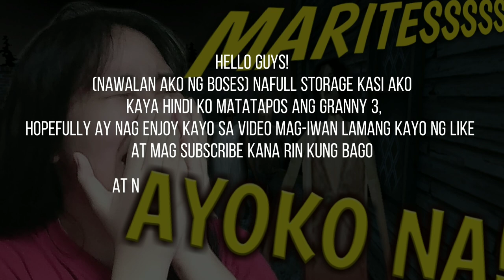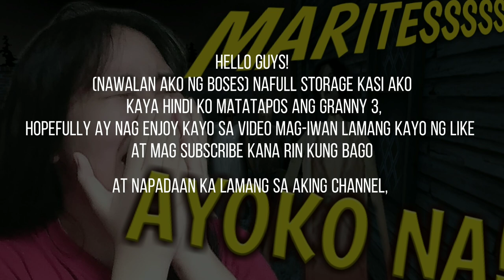Kalat luha ko kay Marites (Granny 3)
Nagbabalik mga asin, Long time no see grabe sobrang tambak ng module namin this day. Babawi talaga ako sa bakasyon at kapag vacant ko. Marami pa akong nakatambak na laruin kaya mas maganda mas masaya. Again, ayoko na kay Granny panotchi pati si slendrina naroon kawalang hustis'ya 'yon. Pero nagustuhan ko talaga ang Granny 3 naihi nga lang ako sa panti realtalk na yan.

Kung bago ka palang sa channel natin na ito ay huwag mong kalimutan na hit ang subscribe at kung gusto mo palagi kang update sa ating bagong laro ay i-click ang notification bell, syempre pindutin muna rin ang like.